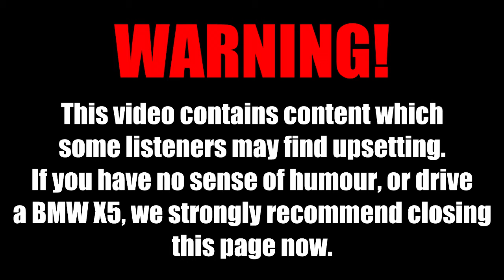Banjo-Vie - "Road Hog"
From the new album, "Breaking Rock", comes our brand new original track 'Road Hog'!